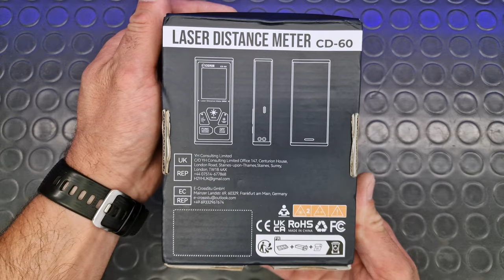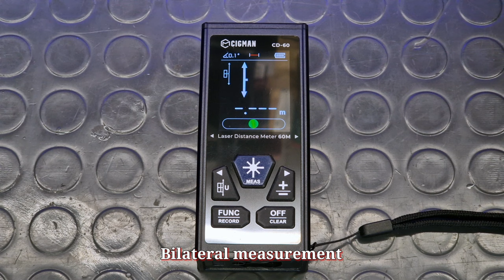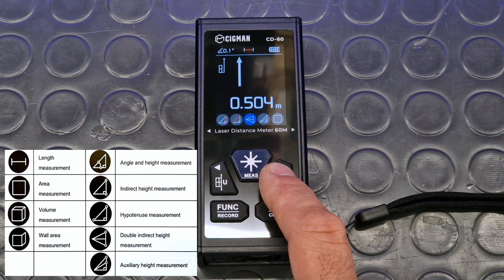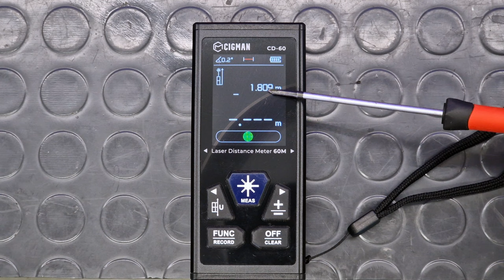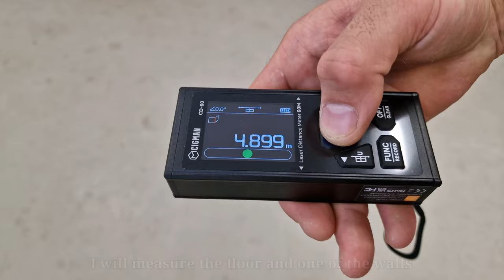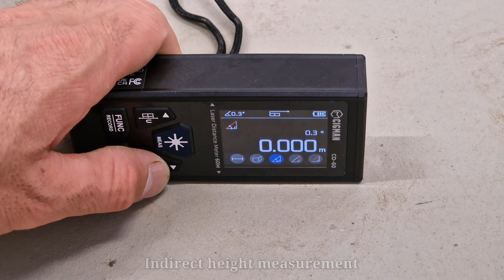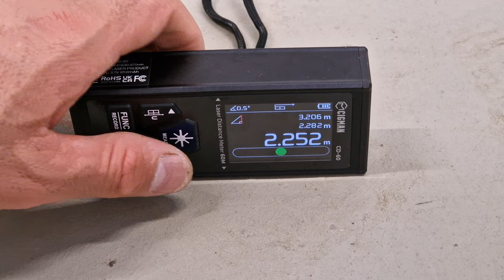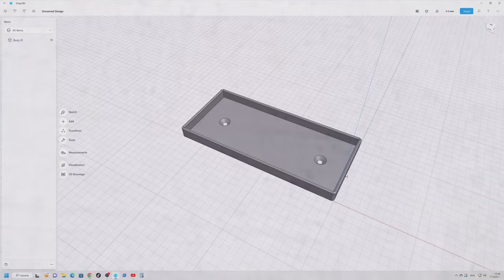CIGMAN CD-60 Bilateral Dual Laser Distance Meter up to 120m (60m + 60m)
🔥In this video, I will introduce you to the multifunctional measuring device Cigman CD-60 Dual laser distance meter that can measure up to 120m.

End date: 2023/09/30 23:59:59

📌DIY 20 000 mAh QC3.0 Supported Parkside Power Bank from 20V 4Ah Parkside Battery! Just for $1

📌13 in 1 ATORCH USB Tester